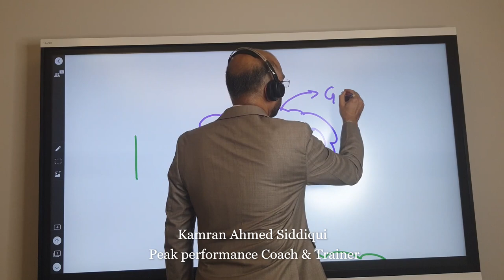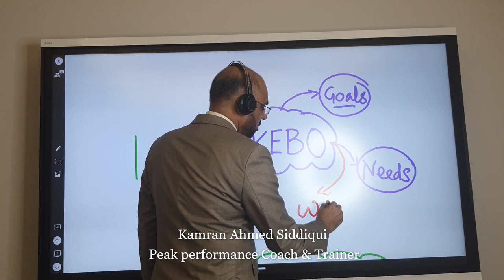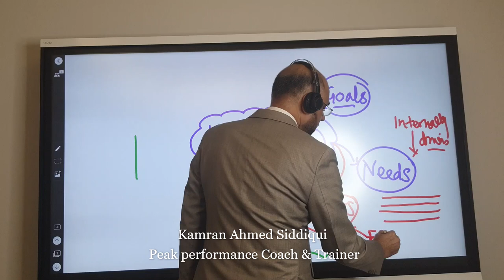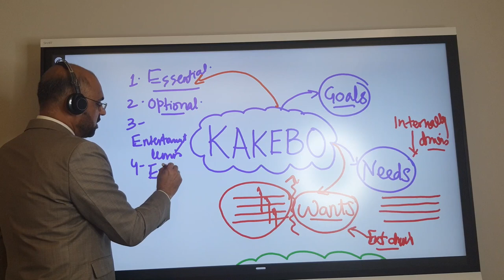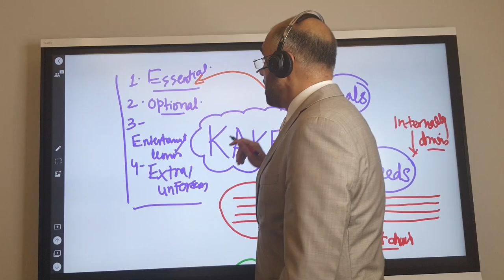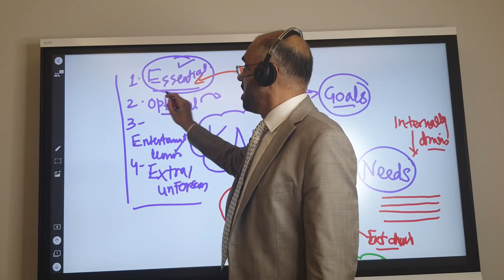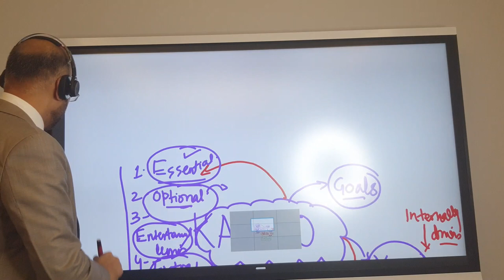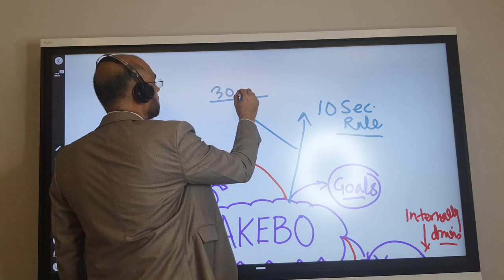Save Money with Kakebo | Japanese Budgeting Secret Revealed | Financial Freedom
Kakeibo concept was dreamed up in 1904 by Hani Motoko, who is considered Japan's first female journalist. Kakeibo involves keeping a journal of all your incomings and outgoings so that you can see where you’re spending unnecessary money. It takes a more novel approach to saving money than other budgeting methods to help you think about why you’re making each purchase.